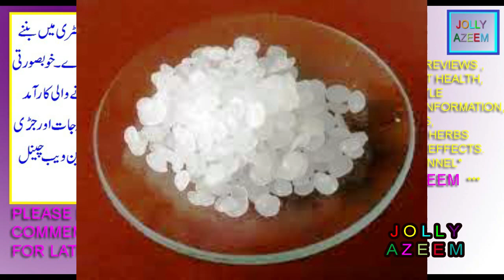paraffin wax kay istimalat fawaid aor nuqsan|wax daily uses benefits and sideeffects by jolly azeem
friends this video is contained on daily uses and health benefits and sideeffects of parafin wax.

dosto is video mai main ne aap logon ko parafin wax kay rozana kay istimalat fayday aor nuqsanat bataye hain .
HOMEMADE ALOE VERA FACE WASH FOR SENSTIVE SKIN, HASAAS JILD KE LIYE EK ASAN HERBAL FACEWASH AT HOME
HOMEMADE ALOE VERA FACE WASH FOR MEN DEEP CLEANSING , MARDON KE LIYE EK ASAN GHARELO HERBAL FACEWASH
pao ki phati aerio ka asan ilaj in urdu|crack on feet and dry skin easy home remedy by jolly azeem|
rang gora karnay kay liye sab se asan treeqa in urdu| fair spotless skin easy remedy by jolly azeem|
Damage dull rough and dry skin easy home remedy with only two 2 things in urdu/hindi by jolly azeem|
how often can you use paraffin wax on your feet,
paraffin wax for hands and feet,
paraffin wax treatment at home,
paraffin treatment for feet,
paraffin wax foot treatment at home,
( disclamier channel policy :

welcome to jolly azeem channel .this channel is specialy designed for cooking videos and world
cuisine recipies,foods tips,kitchen home lifestyle and tips and health herbal/organic remedies . .we
are not owner of some pictures that use in this health vegeatbles and fruits spices and herbs videos
. Whether you are a fan of the cooking videos ,foods tips ,kitchen tips,home health remedies,herbal
remedies and ghrelo totkay general information please share with me you too by email. I make no
claim to ownership of these information and pictures use in this channel video and all data is
hundered percent correct. If you are the owner of such material, please respond by email and the
media will be removed IMMEDIATELY .